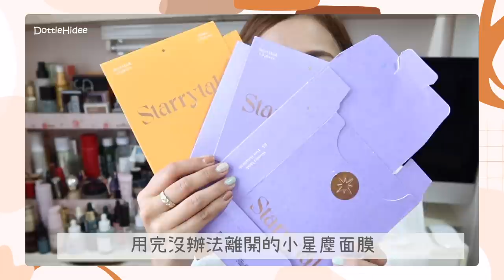【第八屆】空瓶記～空空賞 - 又是一次滿瀉的狀態💁🏽‍♀️ 護膚品篇✨ || Dottie Hidee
♥ 聊天時間 ♥

這次醒目了
邊打字幕邊將產品資料放到記事簿
不用再打一次了！😌

♥ 今集內容提及:

❋ Olens - ViViRing
❋ Olens - Spanish Circle
❋ Olens - Cherry Moon
❋ 洗面巾 (購自Donki)
❋ Unicharm - Silcot化妝棉
❋ Origins - 化妝棉
❋ Origins - Soothing Treatment Loition
❋ @Cosme Store - 化妝棉
❋ Unicharm - Silky Touch Wiping Cotton
❋ Softymo - Speedy Cleansing Oil
❋ 文森先生 - Deep Breath Cleansing Gel
❋ Heme - 眼唇卸妝液
❋ Etude House - Lip & Eye Remover
❋❋ L'erbolario - HEMP Extraordinary Gentleness Face Cleanser
❋ Nature Conc - 去角質化妝水
❋❋ La Raine -有機玫瑰花水
❋ Cle de Peau Beaute - Hydro-Sooftening Lotion N
❋❋ Kiehl’s - Calendula Herbal-Extract Alcohol-Free Toner
❋❋ 嘉丹妮爾 - 金盞花舒緩平衡液
❋ The History of Whoo - Self-Generating Anti-Aging Essence
❋ DR.WU - 玻尿酸保濕精華液
❋❋ Yves Rocher - 花萃幹細胞再生全效精華
❋ Kiehl’s - Clearly Corrective Dark Spot Solution
❋❋ BAO Laboratory - Endymion's Luminous C
❋ DR.WU - 杏仁酸溫和煥膚精華
❋ STARRYTALE - N1 Pure Plump
❋ STARRYTALE - N2 Pure Glow
❋ STARRYTALE - N3 Wonder Mask
❋❋ IRITA - EGF彈潤修護面膜
❋❋ Herbsoil Hawaii - SOS Booster Hydrating and Brightening Mask
❋❋ Marier Skincare - 第五代幹細胞導航全效面膜
❋❋ Canvas - 玫瑰高效保濕精華面膜
❋ 嘉丹妮爾面膜sssss
❋ SMTS - Dual Hydration Mask Plus
❋ Foreo 面膜ssssss
❋ Serenia - 春分面膜
❋ The History of Whoo - Nok Yong Energy Mask
❋ Sulwhasoo - Clarifying Mask
❋❋ Kiehl’s - Avocado Nourishing Hydration Mask
❋❋ Kiehl’s - Calendula Serum-Infused Water Cream
❋ ORBIS - Souffle Jelly Moisturiser